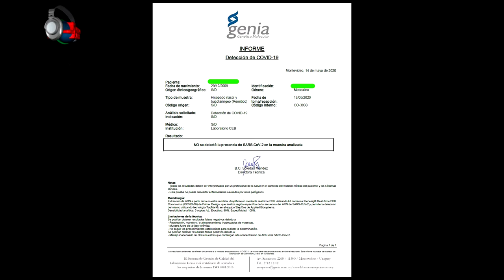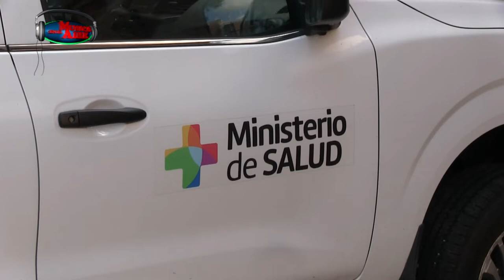Autoridades descartan error en el Primer Test de Covid19 Positivo al Niño de Juan Lacaze.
Autoridades del Ministerio de Salud Pública de Colonia y del Círculo Católico descartan error en el Primer Test de Covid19 Positivo al Niño de Juan Lacaze.

Manifiestan que el 2do test realizado en otra clínica particular por la familia a los 4 dias que dió Negativo “es lo esperable” y “confirma la buena evolución Clínica que ha tenido el niño”

El menor de 10 años, que fue diagnosticado Positivo de Covid19 el pasado 8 de Mayo, “se encuentra en buen estado de salud”. Así lo expresó la Dra Alejandra Torres, Directora Departamental del Ministerio de Salud Pública en Colonia durante una reunión con la Autoridades del Círculo Católico en Juan Lacaze este viernes.

El niño fue diagnosticado Covid Positivo el 8 de Mayo en el marco del protocolo de un preoperatorio sin presentar ningún síntoma de la enfermedad. A partir de ahí, su prestador de Salud tomó las medidas recomendadas por el Ministerio de Salud Pública: el aislamiento y la reiteración del hisopado a los 14 días y suspender la intervención quirúrgica. Lo que hasta el momento no ha cambiado.

Sobre la duda de la familia de un error en el primer test, el Director Técnico del Círculo Católico consideró “Riesgosisimo” realizar otro test, dado que si se tratara de “un falso negativo” se generaría un problema social muy importante”.

Sobre el retraso en la operación del Niño, los profesionales a cargo consideran que lo mejor es esperar los 14 dias previstos desde el primer momento para recordinar la intervención.

Por su parte la madre del niño que es funcionaria del circulo Católico prefirió no brindar declaraciones.

Desde Juan Lacaze, Darío Izaguirre

Testimonios por orden de aparición en el video:
Dra Alejandra Torres (Directora Departamental MSP)
Dr. Gabriel Pombo (Director Técnico Círculo Católico)

MÚSICA EN EL AIRE de lunes a viernes de 08 a 10 y Nuestra APP EN VIVO .
👂 ESCUCHÁNOS 👇
📻 POR AIRE EN 89.1 FM EMISORA DEL SAUCE (Lunes a Viernes de 08:00 a 10:00 en Vivo)